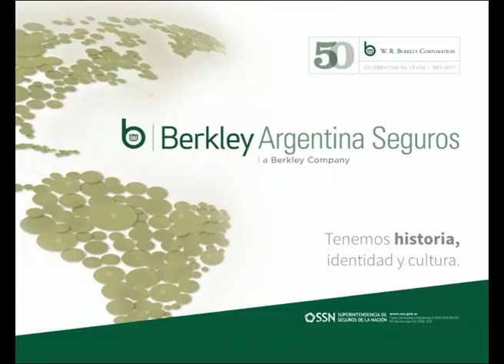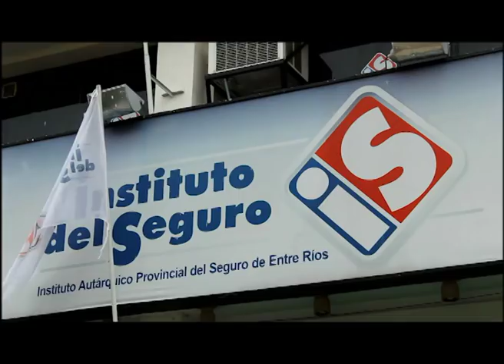13 MAR 2018 - Pool Económico TV - programa completo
Pool Económico TV. Programa completo emitido el martes 13 de marzo de 2018. TEMA: RIESGOS AGRÍCOLAS: Gustavo Mina, Gerente de Seguros Agropecuarios de Sancor Seguros; Guillermo De Piero, Jefe Nacional de Riesgos Agrícolas de Mercantil Andina Seguros; y Martín Campos, socio de Norden Brokers Asesores de Seguros, analizan la situación de los riesgos y seguros agrícolas en nuestro país.